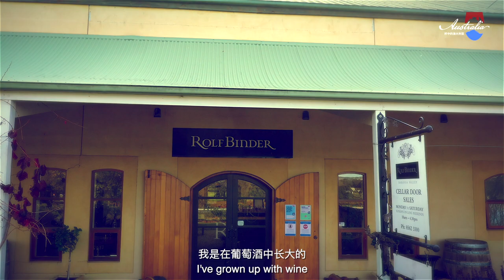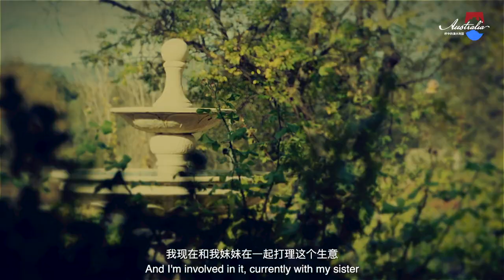Australia In A Glass | Season01 EP08 | Rolf Binder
Rolf Binder and sister Christa Deans, produce a range of highly acclaimed Barossa premium wines using fruit from their own estate and other Barossa vineyards. Rolf focuses on red winemaking, for which he has received international accolades, and Christa is recognised as one of the region’s finest white winemakers.  American wine critic, Robert Parker Junior describes Rolf Binder as “one of my favourite wineries (whose) offerings are never excessively oaked, possess extraordinary ripe, concentrated fruit, great individuality.”

In 2019, the sibling winemakers celebrate working together in their family business for 25 years.

Rolf Heinrich Binder and his wife, Franziska, arrived in Australia (from Austria and Hungary respectively) in 1950 as part of the large influx of post-war immigration. As payment for the government assistance, they worked for the South Australian Railway for three years. During that time they met Elmore Schulz, a train driver and grape grower in the Barossa Valley, and namesake to Barossa Valley Estate’s E&E Shiraz. While picking grapes for Schulz in 1953, the couple met Langmeil Road winemakers, Chris Vohrer and Wilhelm Abel, a meeting that proved to set their future in the wine business. In 1954 they worked a vintage in this winery and subsequently purchased the business in 1955, renaming it ‘Veritas’, taken from the Latin quote “In Vino Veritas” – in wine, truth. The winery name was changed from Veritas to Rolf Binder in 2005 to honor Rolf Heinrich Binder who passed away in 2003. Since then, the business has grown substantially throughout Australia, with wines also now exported to 18 countries.